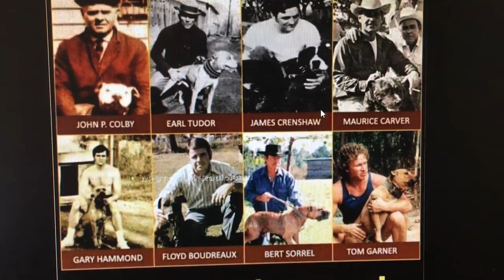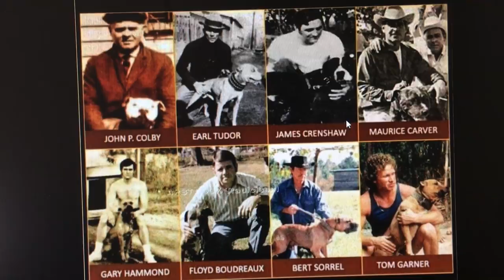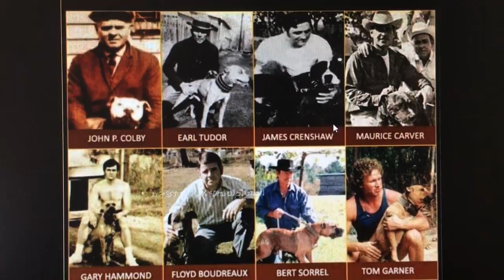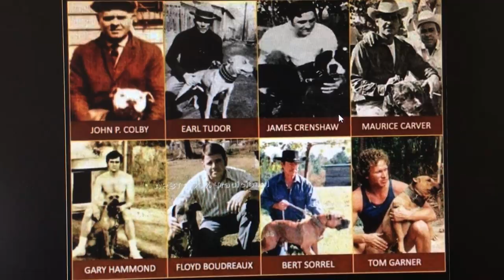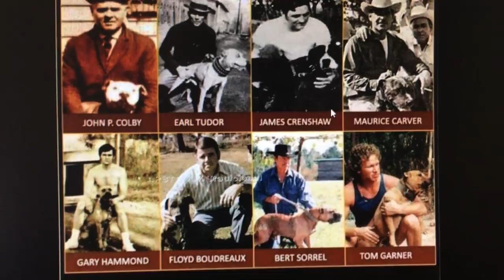ORIGINAL HISTORY OF PIT BULLS, PITS, APBTS, PIT BULLDOGS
Real APBTS should have Animal Aggressive Temperament. Real APBTS Breeders have been Line Breeding and In Breeding Them for years. They can Be only Animal Aggressive and Not Human Aggressive. This is what Original APBTS Goal was bred for. People need to understand this. Real American Pit Bull Terriers/ Pit Bull Terriers/Pit Terriers are Animal Aggressive and Not Human Aggressive. Real American Pit Bull Terriers/ Pit Bull Terriers/Pit Terriers aren't Guard Dogs, Personal Protection Dogs. Real American Pit Bull Terriers/ Pit Bull Terriers/Pit Terriers aren't Blue, Gray, Merle, Tri-Color. Real American Pit Bull Terriers/ Pit Bull Terriers/Pit Terriers have Bruce Lee Body/Tight Skin and Narrow Head. The Breed Pit Bulls is a short way of saying American Pit Bull Terriers. The lying need stops about this breed. Real APBTS should have Animal Aggressive Temperament. Real APBTS Breeders have been Line Breeding and In Breeding Them for years.

They can Be only Animal Aggressive and Not Human Aggressive. This is what Original APBTS Goal was bred for. People need to understand this. Real American Pit Bull Terriers/ Pit Bull Terriers/Pit Terriers are Animal Aggressive and Not Human Aggressive. Real American Pit Bull Terriers/ Pit Bull Terriers/Pit Terriers aren't Guard Dogs, Personal Protection Dogs.

Real American Pit Bull Terriers/ Pit Bull Terriers/Pit Terriers aren't Blue, Gray, Merle, Tri-Color. Real American Pit Bull Terriers/ Pit Bull Terriers/Pit Terriers have Bruce Lee Body/Tight Skin and Narrow Head. The Breed Pit Bulls is a short way of saying American Pit Bull Terriers. The lying need stops about this breed.